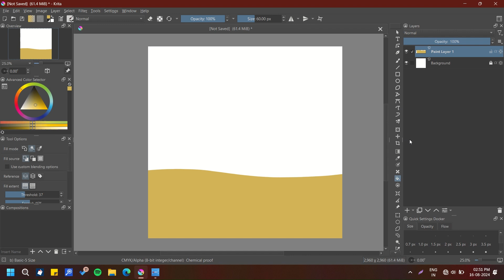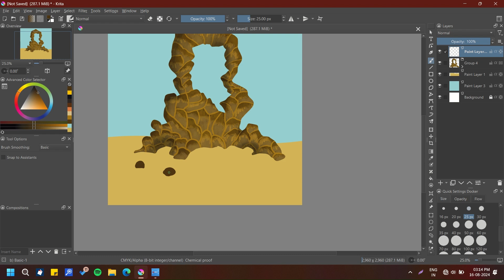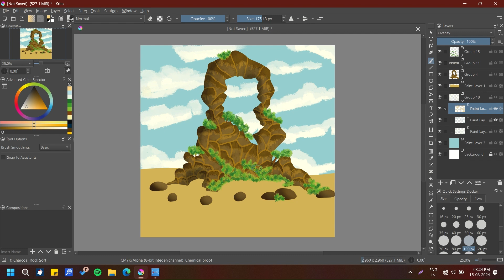random stone statue